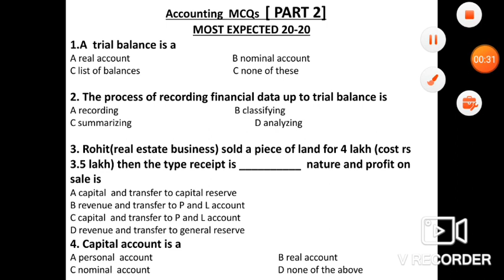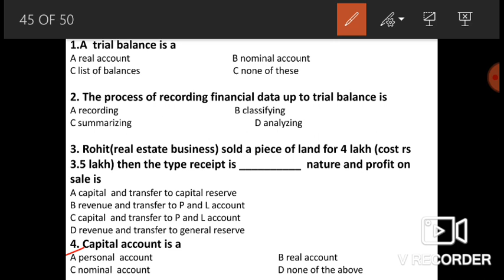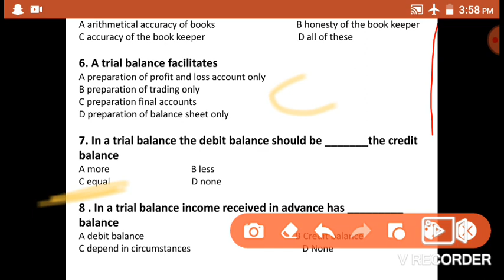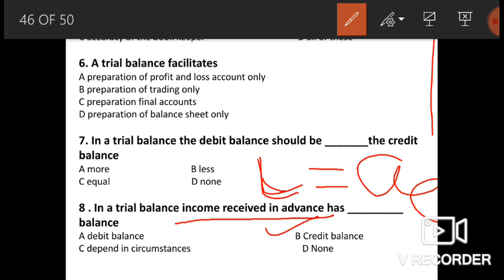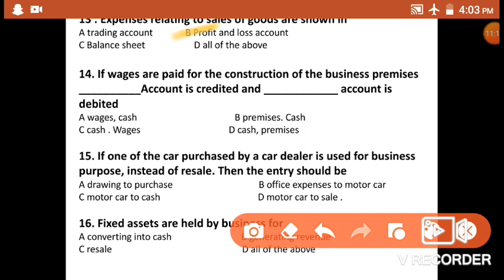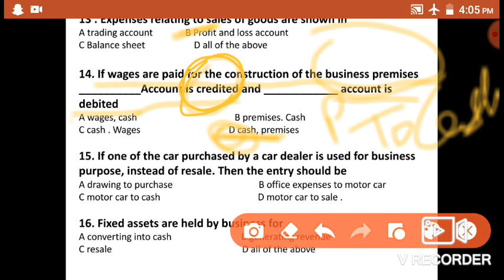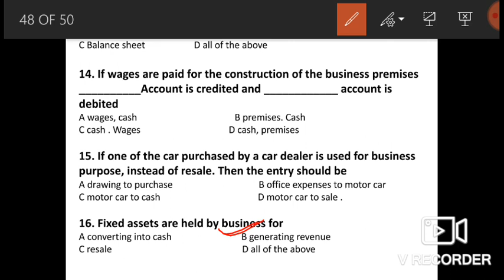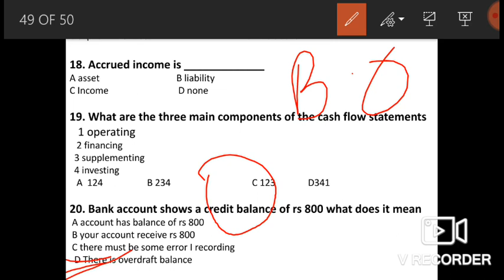Part 2 ACCOUNTANCY MCQ ||Most expected MCQ for JKSSB Account assistant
Score high with us